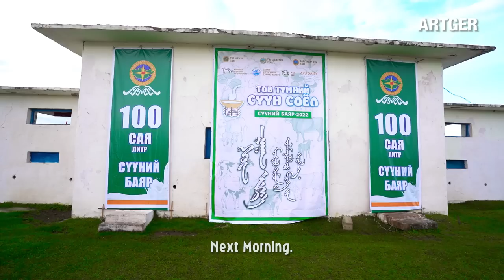Mongolian Milk Festival - Traditional Dairy Celebration! Village Life | Views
Supported by:
NOMADIC AGRO FARM

Producer and Director: Javkha Ara
Camera operators: Javkha Ara
Editors: Javkha Ara, Billy
Translation: Chuka

ARTGER TOURS:
Artger tours are our customized Mongolia experience project designed specifically for novice or intermediate adventure travelers. Get a first-hand feel for nomad life with the knowledge that this team has a wealth of experience in dealing with international visitors. Your hands might get dirty, but they'll be safe! “Live like nomads, eat like Mongols!”